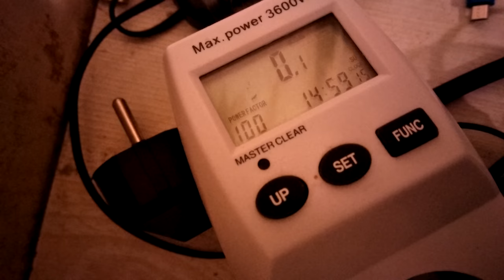VID 20181124 124619 лампы, светодиоды